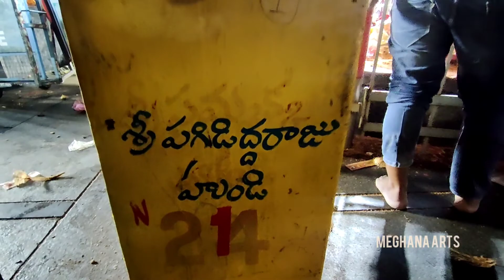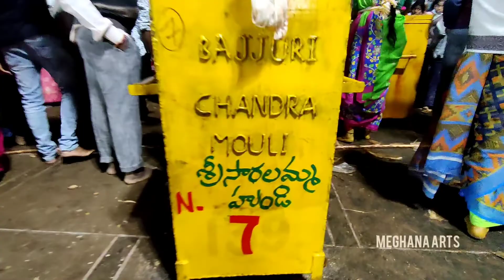Sammakka Saralamma | Medaram | సమ్మక్క సారలమ్మ జాతర 2022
సమ్మక్క సారలమ్మ జాతర